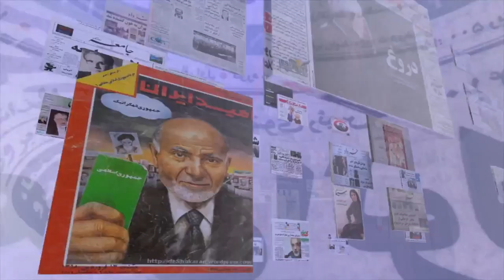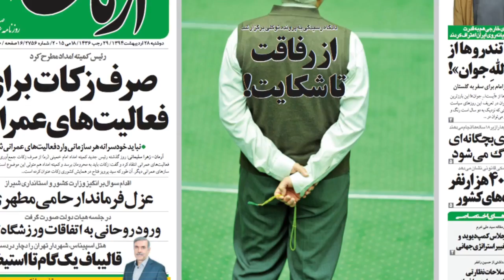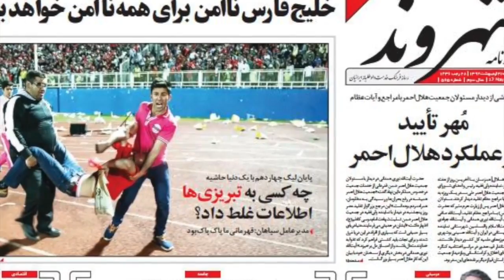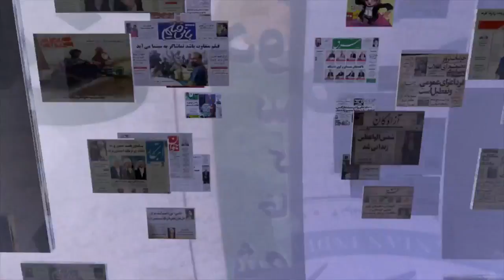صفحه یک دوشنبه 28 اردیبهشت - تلویزیون ایران فردا